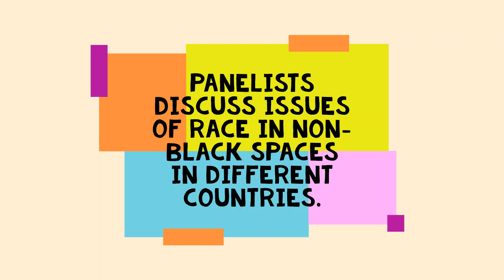A Discussion on Transnational Blackness: Stories of Black Scholars about Navigating Non-Black Spaces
A seminar on Blackness as experienced by different scholars in various countries. Speakers include Dr. Kwame Essien,  Department of History, Lehigh, University. Calvince Adhere Ph.D. degree in international relations at the Central China Normal University. Michael O. Aboagye, a Ph.D. student in International Relations, Florida International University, Khary Pesteina is currently pursuing a Ph.D. in Atlantic History at Florida International University where his work centers around the Unsettled Questions of Race, Ethnicity, and Identity in the 20th & 21st century Americas. Chippie Ray Karonde is a Ph.D. student in Political Science at Idaho State University, Pocatello. His research interests are in peace and conflict, gender, and human security. Duncan Chando is an experienced development worker with over seven years of work experience with NGOs and the United Nations. Duncan holds an Erasmus Mundus Master of  Advanced Development in Social work from the University of Lincoln (UK) and Aalborg University (Denmark),  Master in In Development Policy (International Development and Sustainable Development)  from  KDI school of public policy and Management (South Korea), Bachelor of Arts in Social Work from the University of Nairobi Kenya.